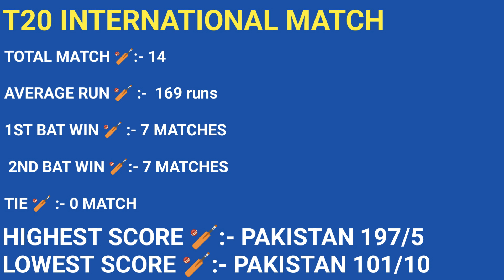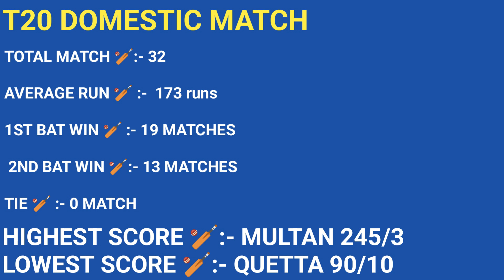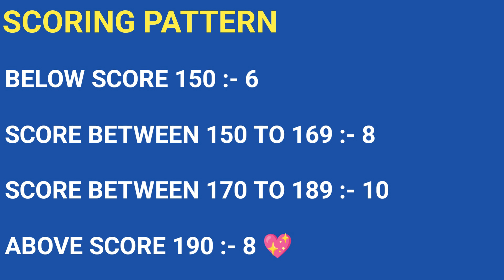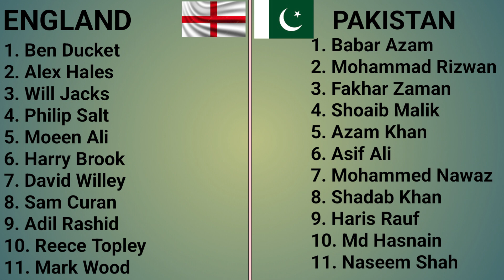PAK vs ENG 5th Match Predictions | Pakistan vs England Match Predictions | ENG Tour Of PAK 5th T20i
1. PAK vs Eng Match Prediction
2. Pakistan  vs England
3. Eng vs PAK main se kon jitega
4. aaj ka match kaun jitega
5. aaj ka t20 series match
6. England  vs Pakistan  match prediction
7. Pakistan  vs England  match prediction
8. PAK vs Eng Kaun Jitega
9. Eng vs PAK kaun Jitega
10. PAK Eng aaj ka match
11. Eng PAK aaj ka match
12. Match prediction today
13. Today t20 series match prediction
14. Pakistan  vs England  mein kaun jitega
15. England  vs Pakistan  main kaun jitega
16. Eng vs PAK me kon jitega
17. England  vs Pakistan
18. Pakistan  vs England
19. Today Match Prediction
20. 28th September ka Match
21 aaj ka t20 series match kaun jeetega
PAK vs Eng t20 series match kaun jeetega
t20 series Eng vs PAK match prediction
Eng vs PAK match prediction
t20 series 5th Match match prediction
PAK vs Eng match highlights
PAK vs Eng playing 11 PAK vs Eng 4th   Match   Match Preview
29. Eng vs PAK Match Preview
30. Pakistan  vs England  Match Preview
31. England  vs Pakistan  Match Preview
32. PAK vs Eng 5th Match Playing 11
33. Eng vs PAK Match Playing 11
34. Pakistan  vs England  Playing 11
35. England  vs Pakistan  Playing 11

aaj ka t20 series match kaun jeetega
PAK vs Eng playing 11

Dream11
Dream11 Team
Dream11 Tips
Dream11 Fake
Dream11 Video
Dream11 Fraud
Dream11 Withdrawal
Dream11 Winners
Dream11 Free Teams
Dream11 Fantasy
Dream11 Bonus
Dream11 Referral
Anurag Dwivedi
Dream11 Hacked
Dream11 Prediction
aakash chopra match prediction
dream11
aakash chopra today match prediction
ipl 2022
kumar508
fantasy arena
cricket gyan
sure expert support
Pk Present
Indian News Expert
99 Cricket News
Afsha Production House
Sports Kop
Sports Tak
Match Prediction
News 24 Sports
Rizwan Haider
Cricket ki Duniya
Aakash Chopra
Shoaib Akhtar
Ramiz speaks
caught behind
T10 League official
cricket lover
Ali Sawera Pasha
Match Prediction best Channel
Dream11 best channel
Stats Guruji
fantasy support
ADDA GURUJI
UDCRA
cric11 forecast
Kishan Suthar
old rounder Banda
SP Mishra tech
RS cricket prediction
Jannat cricket tips
cricket prediction expert
SG cricket prediction
SG Sports
cricket News
Cricket desi lover
cricket Nation
Bishraj Rawat
daily news aadda
cric Hindi
toss prediction cricket
RJ Raunak nopo
xyz
xyz match prediction
Dr cric point
expert sandeep